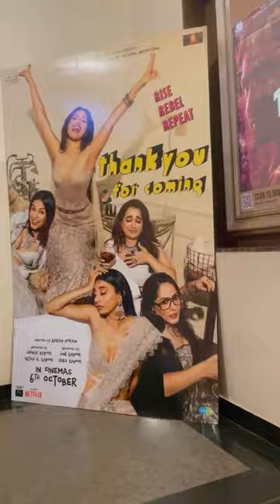Mini vlog 475